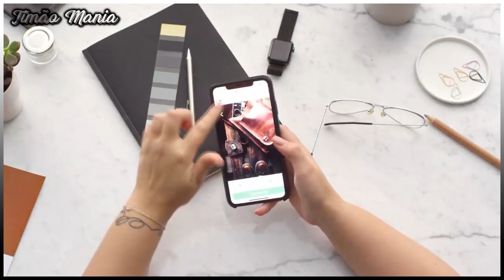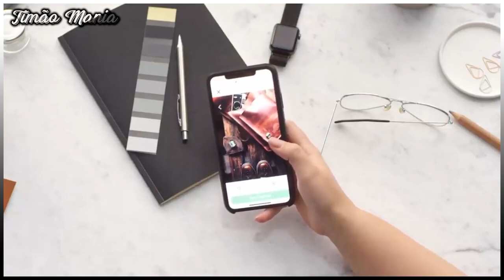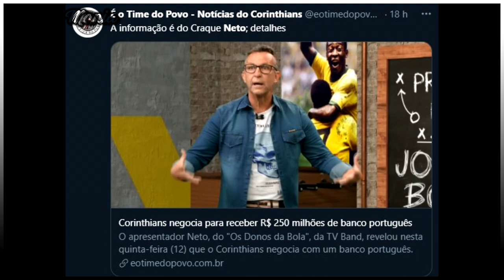NETO VAI PRO TIMÃO! 250 MILHÕES PRA GASTAR! FIEL VAI A LOUCURA! | VITAL SE ANIMA COM SAÍDA E+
Interessados, chamem o Anderson no WhatsApp e salvem o contato assim que você chegar lá para garantir uma vaga entre os 300.

Fala aí, fiel! Tudo certo com vocês?! Meu nome é Victor Dias e eu estou aqui para trazer todas as informações do dia-a-dia do Coringão. Bastidores, Jogos, Campeonatos, Mercado da Bola... Tudo isso e muito mais!

0:00 Introdução
0:30 Corinthians faz acordo com 2 jogadores; R$ 3 milhões envolvidos
2:34 Sylvinho vê equipe com uma defesa solida, mas ataque com pouca criatividade
4:19 Corinthians e Mateus Vital se animam, mas ainda não é o suficiente
6:07 Timão atrasa salario dos jogadores; base completa 3 meses sem receber
7:24 Neto fala sobre maior sonho de sua vida; 2023 promete
8:49 Encerramento

- Osmar, Doutor🩺